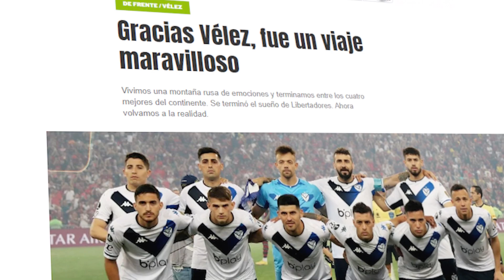(ARGENTINOS DECEPCIONADOS) "NOVAMENTE A FINAL É BRASILEIRA"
A imprensa argentina falou esta semana sobre o futebol brasileiro, principalmente sobre a grande diferença que existe entre os times brasileiros e argentinos, ressaltando que na Argentina já estão acostumados com o Brasil dominando a Copa Libertadores